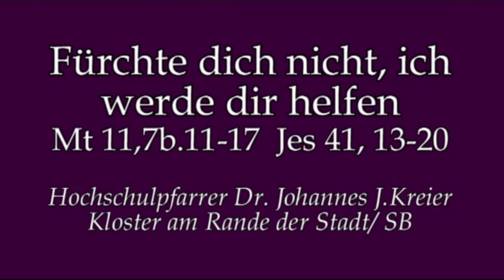Für Verunsicherte! - Damals wie heute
Hochschulpfarrer Dr. Johannes J. Kreier am Donnerstag, 2.Adventwoche im Kloster am Rande der Stadt/ Saarbrücken.

Jesaja 41,13-20.
Du wirst sie suchen, aber nicht mehr finden, die Männer, die mit dir zanken. Sie werden zunichte und finden ihr Ende, die Männer, die dich bekriegen.
Denn ich bin der Herr, dein Gott, der deine rechte Hand ergreift und der zu dir sagt: Fürchte dich nicht, ich werde dir helfen.
Fürchte dich nicht, du armer Wurm Jakob, du Würmlein Israel! Ich selber werde dir helfen - Spruch des Herrn. Der Heilige Israels löst dich aus. Zu einem Dreschschlitten mache ich dich, zu einem neuen Schlitten mit vielen Schneiden. Berge wirst du dreschen und sie zermalmen, und Hügel machst du zu Spreu. Du worfelst sie, und es verweht sie der Wind, es zerstreut sie der Sturm. Du aber jubelst über den Herrn, du rühmst dich des Heiligen Israels. Die Elenden und Armen suchen Wasser, doch es ist keines da; ihre Zunge vertrocknet vor Durst. Ich, der Herr, will sie erhören, ich, der Gott Israels, verlasse sie nicht.
Auf den kahlen Hügeln lasse ich Ströme hervorbrechen und Quellen inmitten der Täler. Ich mache die Wüste zum Teich und das ausgetrocknete Land zur Oase. In der Wüste pflanze ich Zedern, Akazien, Ölbäume und Myrten. In der Steppe setze ich Zypressen, Platanen und auch Eschen.

Mt 11,7b.11-15.
Als sie gegangen waren, begann Jesus zu der Menge über Johannes zu reden; er sagte: Was habt ihr denn sehen wollen, als ihr in die Wüste hinausgegangen seid? Ein Schilfrohr, das im Wind schwankt? Amen, das sage ich euch: Unter allen Menschen hat es keinen größeren gegeben als Johannes den Täufer; doch der Kleinste im Himmelreich ist größer als er.
Seit den Tagen Johannes' des Täufers bis heute wird dem Himmelreich Gewalt angetan; die Gewalttätigen reißen es an sich. Denn bis hin zu Johannes haben alle Propheten und das Gesetz (über diese Dinge) geweissagt.
Und wenn ihr es gelten lassen wollt: Ja, er ist Elija, der wiederkommen soll.
Wer Ohren hat, der höre!